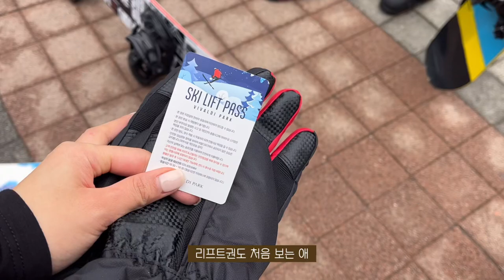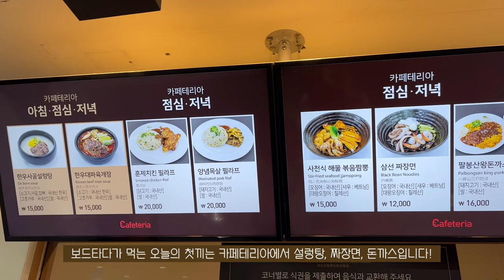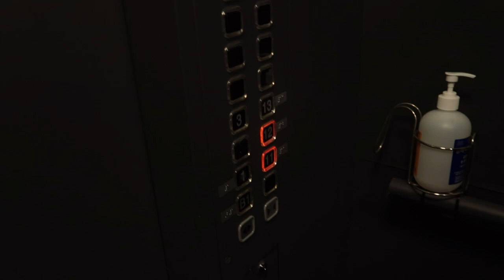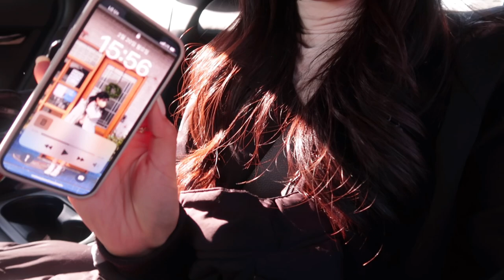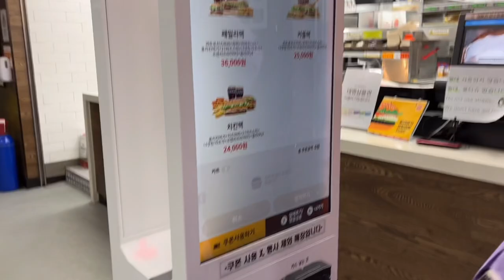SUB)🏂1박 3일(?) 홍천 국내여행 브이로그 | 보린이의 첫 스키장, 소노펫, 비발디파크 스키장, 중급코스 카페 핫초코, 푸드코트 후기, 버거킹, 컵라면, 렌트샵 후기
오늘은 짧은 영상을 하나 가져왔어요❗️
제 인스타그램으로 미리 보신 분들도 있겠지만
제가 얼마 전, 처음 스키장에 가서 보드를 배웠어요!
두 발이 묶인 운동이다보니 처음에 겁도 나고 무서웠지만 금방 적응해서 재밌게 잘 즐기고 왔어요!!!
내년엔 시즌권 노려봅니다..🏂
저는 서울에서 가깝고, 강아지랑 함께 갈 수 있는 홍천 비발디파크 스키장을 이용하면서 소노펫에서 하룻밤 자고 왔는데요!
확실히 애견동반 숙소라 그런지 세심하게 강아지를 위한 장소라는 생각이 들어서 너무 만족하고 왔어요!☺️
처음 보드를 타다보니 무서워서 조금씩 핸드폰으로 영상 촬영하고, 남이 찍어준 영상을 편집하다보니 영상은 짧아졌지만 새로운 운동에 도전한 모습 재밌게 봐주셨으면 좋겠어요🥹💛
즐거운 주말 보내시고〰️
우리는 일요일 저녁에 만나요🫶🏻